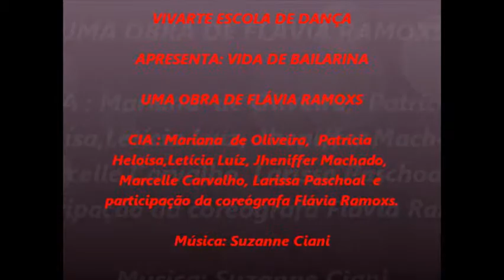Vida de Bailarina- Obra de Flávia Ramoxs.wmv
Apresentação do Dia- 17/12/2011-  "VIDA DE BAILARINA" Autora: Flávia Ramoxs
Cia: Mariana de Oliveira, Letícia Luiz, Larissa Paschoal, Patrícia Heloísa, Marcelle Carvalho, Jheniffer Machado e Tia Flávia.

Coreografia: Vida de Bailarina.